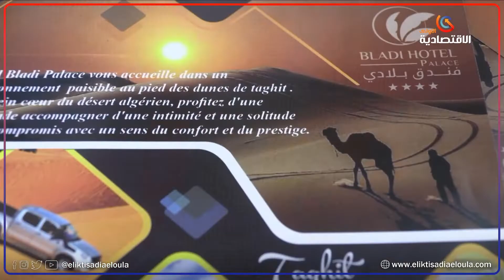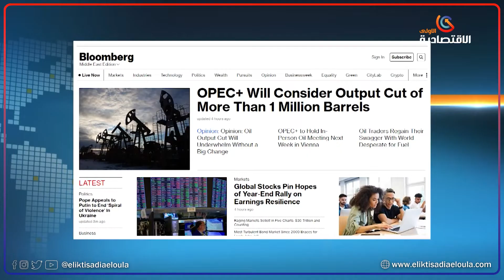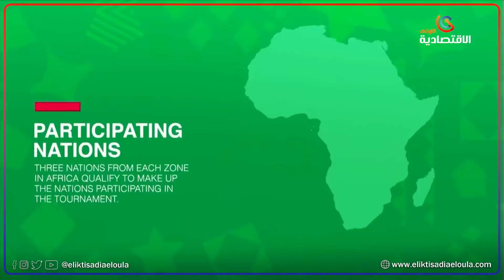نشرة الأخبار ليوم الأحد 02 أكتوبر 2022 من قناة